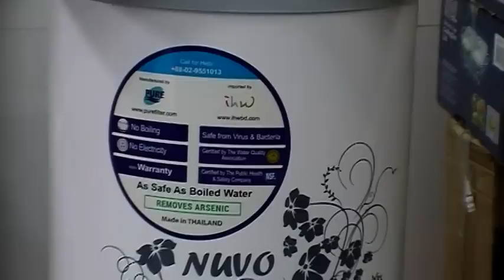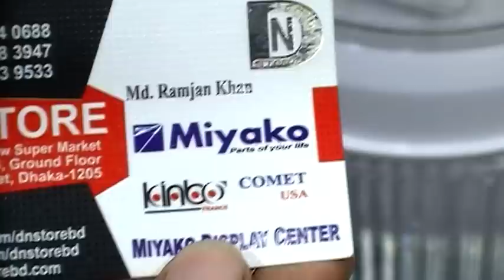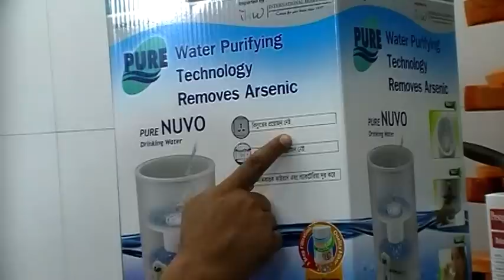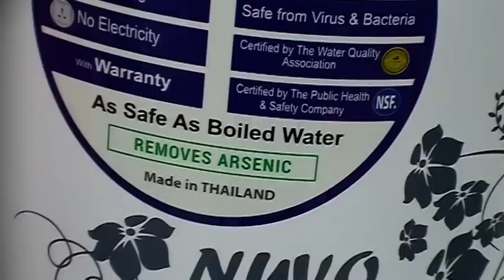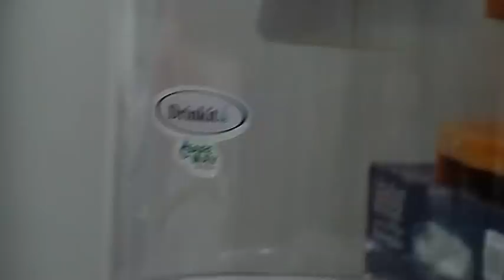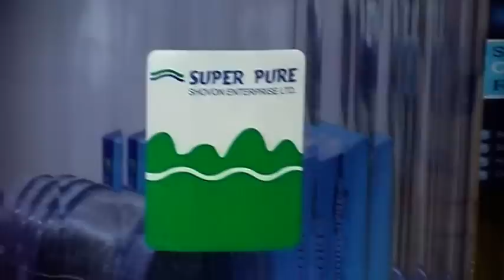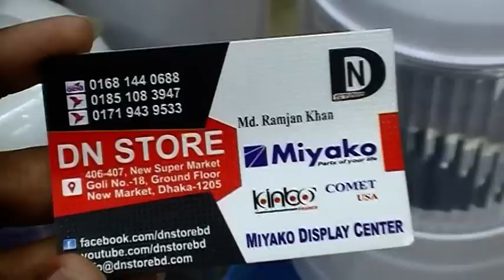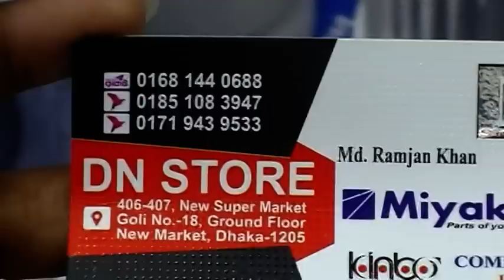কিনুন.. পানি বিশুদ্ধ করতে Best কোয়ালিটির সব Water Filter কালেকশন, একদমই পাইকারী দামে।। Dn Store.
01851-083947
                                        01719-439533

Konock Chowdhury